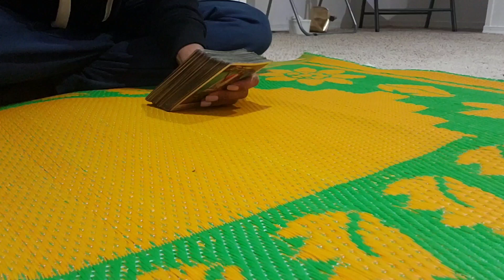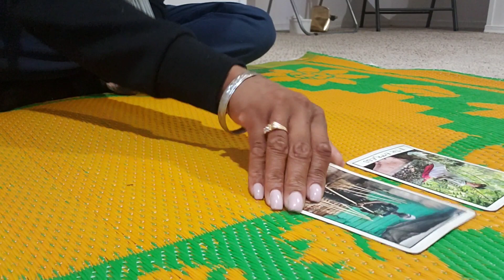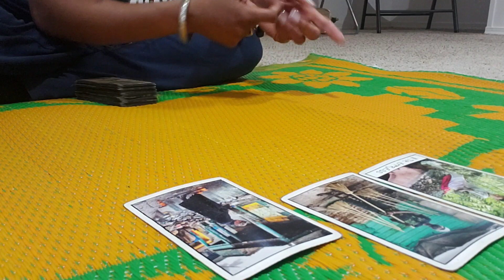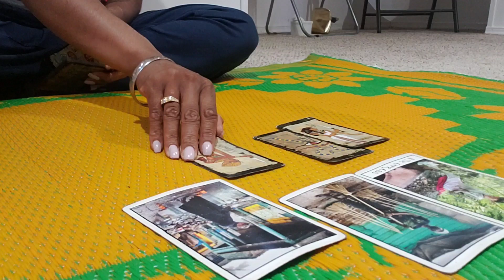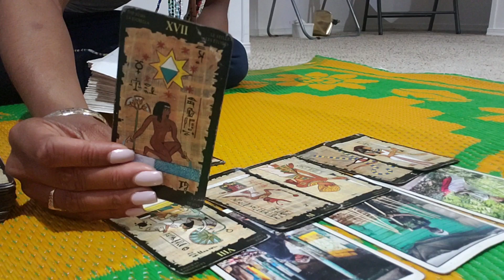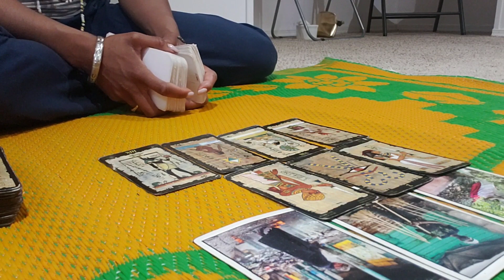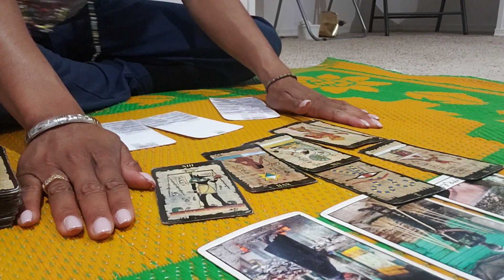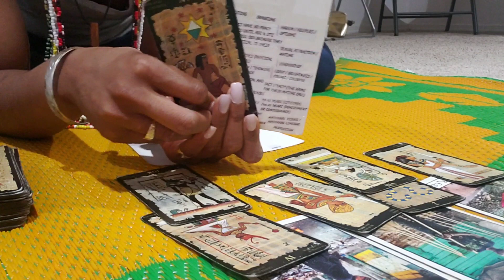Divine Counterparts FINALLY Meeting 💕/ A "Bully" Fights in Your Defense! 🥊